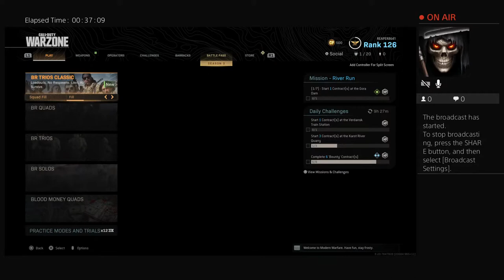REAPER8641's Live PS4 Broadcast